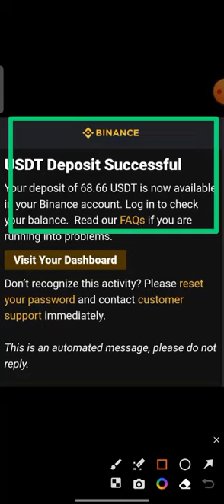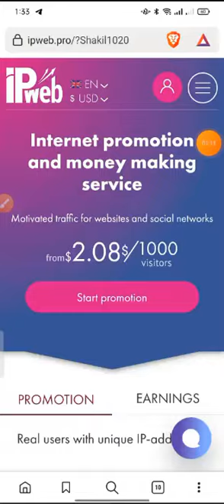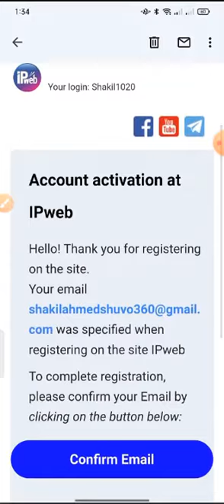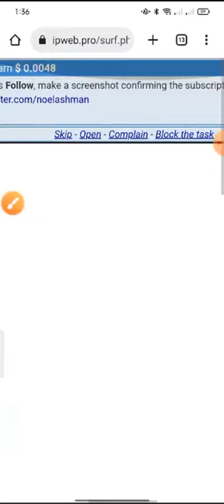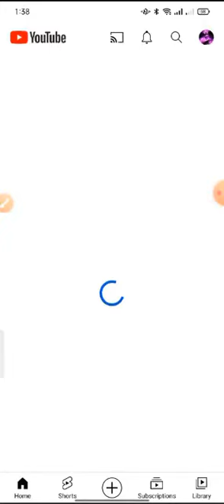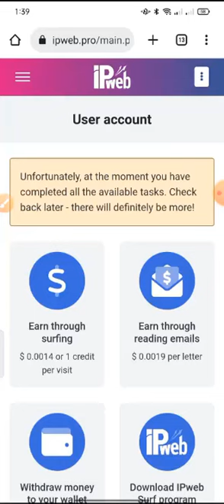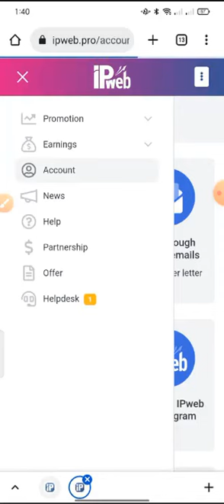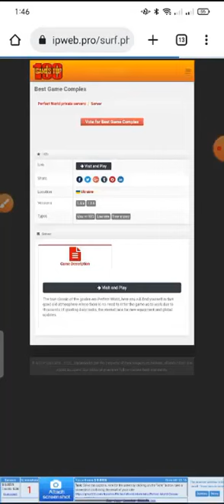1 ম্যাসেজ = ট45 💯 Online income | অনলাইনে টাকা ইনকাম করার সহজ উপায় ২০২৩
1 ম্যাসেজ = ট45 💯 Online income | অনলাইনে টাকা ইনকাম করার সহজ উপায় ২০২৩ | টাকা ইনকাম করার সহজ উপায়,মাথা নষ্ট অ্যাপ ৩০০৳ ফ্রি | Online income 2023 | অনলাইন ইনকাম মোবাইল দিয়ে | টাকা ইনকাম করার সহজ উপায়

online income
online earning
taka inkam
income bangla
website income
income bd
income website
টাকা ইনকাম
incam app
income
online income
online inkam
bitcoin income
income
online income
টাকা ইনকাম
টাকা ইনকাম করার অ্যাপস
কিভাবে মোবাইল দিয়ে টাকা আয় করা যায়
অনলাইন ইনকাম
অনলাইন ইনকাম
online income bd peyment bikash
Payment bkash
online income bd peyment bkash
online income
Online Income Bangladesh 2023
Income Bangla Tutorial 2023
online income bd 2023
অনলাইন ইনকাম
Online income Bangla
earn online
income bd
কোন এপ দিয়ে টাকা ইনকাম করা যায়
টাকা ইনকাম করার সহজ উপায়